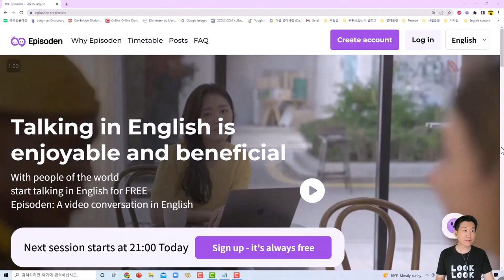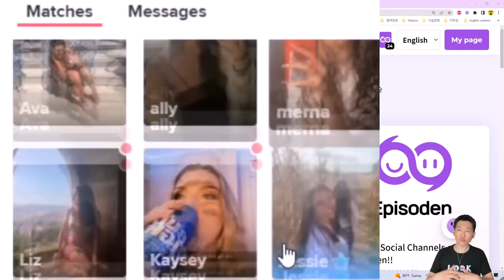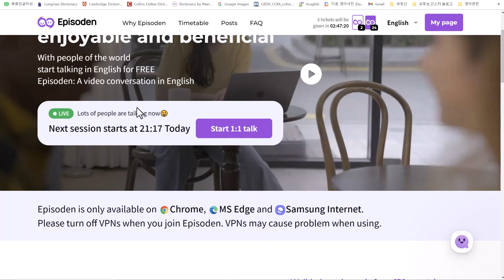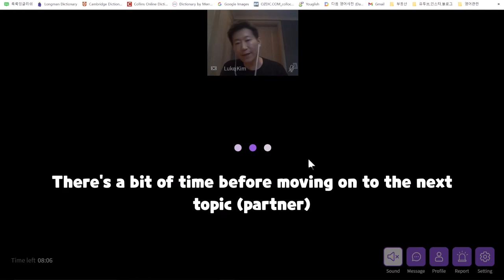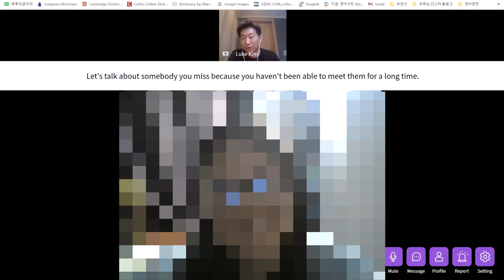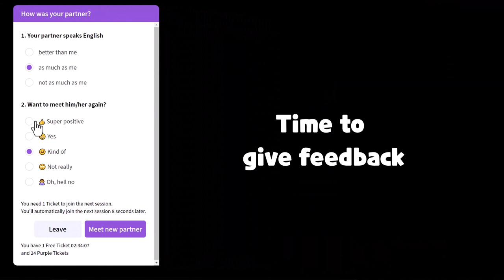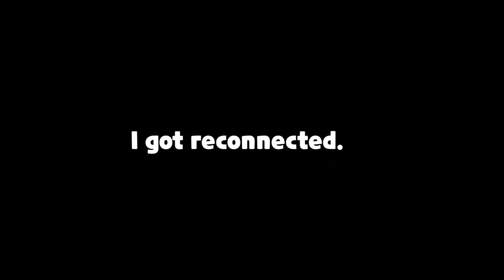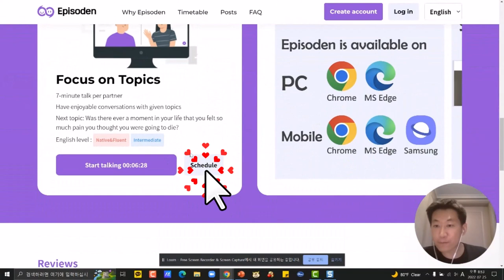The BEST English practice site for free. (2024) (feat. Episoden)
⏰ Timecodes ⏰

00:00 : Intro (Episoden)
00:55 : How to sign up, Time table, why the best
03:20 : Real Practice Session
08:55 : If my English is not great? Then?
09:43 : Outro

Hi everyone.  My name is Luke.
Isn't it a bit strange after all these years of English learning journey, you are still struggling to speak English. I know this guy who is super smart and confident,  but when it comes to speaking English, he sounds like a complete idiot. His voice gets weaker, his posture shows his lack of confidence. Believe it or not, he has studied English for so many years.
HARD
So many English learners spend most of the time learning grammar, vocabulary, reading. watching videos. But they actually don't speak that much. Then, what do you have to do?
Speak more!
Some people say looking yourself in the mirror and practice or recording yourself with your phone and put it up on YouTube. GREAT advice, but it's not easy as you think it is unless you really have thick skin to talk to yourself. :-) What about practicing with other native English speakers?
That's great. But you have to pay for the service unless you give something in return.  Even if you find a native English speaker, it's not likely that will persist. What if you can practice English with people all over the world and also their passion and drive to learn English is as great as yours? Isn't it great?

There are also other apps like Free4Talk, Hilocal and others but you might end up with some weirdos along the way. At least from what I've experienced, Episoden is the best site out there to pratice English. Period.

Yeah. This site is not perfect. As this site is pretty new. But they are working hard on improving some of the issues such as connection and matching.

Now I guess you're convinced and want to know more about this site. BTW, I didn't get a penny from this site. I just sincerely want to share this to help all English learners in the world! Let's go!!!

BTW, I didn't get a dime from Episoden. I sincerely think this site offers you such an amzing opportunity to enhance your English speaking. :-)

Best,
Luke